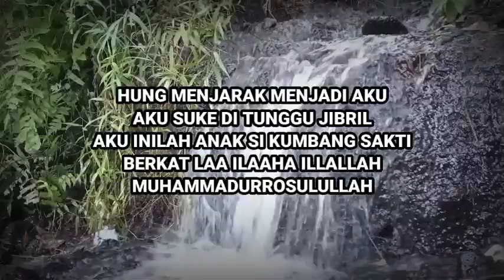BUKAN MAINAN || ajian sakti amalan khodam macan kumbang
ajian macan kumbang ini tergolong panas karena sifat dari khodam itu sendiri, jadi yg pemarah jangan dulu mengamalkan, kecuali bisa mengontrol emosi.
dan untuk yg batinnya belom kuat jangan coba coba mengamalkan, karena bisa jebol batinnya